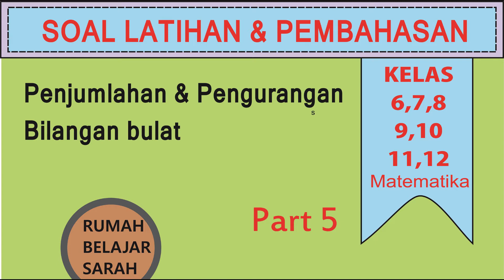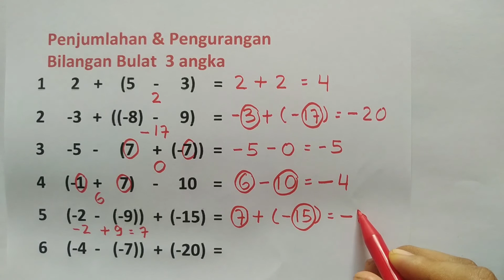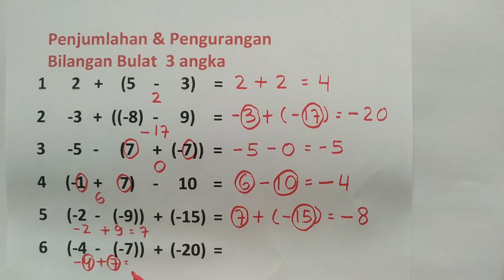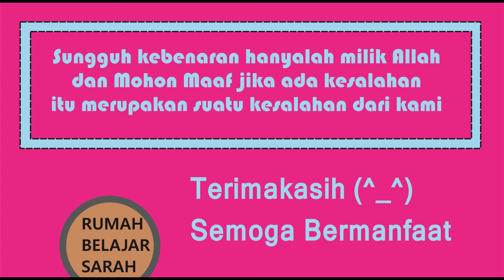Penjumlahan & Pengurangan Bilangan Bulat Positif & Negatif 1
Judul : Penjumlahan & Pengurangan Bilangan Bulat Positif & Negatif 1
Kelas : 5,6,7,8,9,10,11,12
Kurikulum 2013
Semester

Hai!
Hari ini kita akan belajar tentang:
Penjumlahan & Pengurangan Bilangan Bulat Positif & Negatif
Semoga Bermanfaat!
Selamat Belajar! (^_^)

Rp.50.000